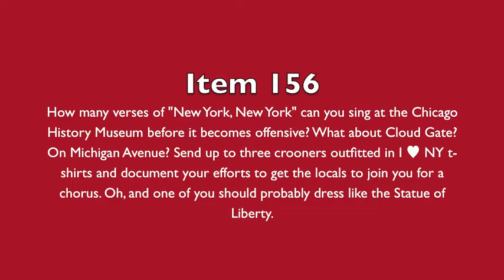Snitchcock Scav 2012 - Item 156: New York, New York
How many verses of "New York, New York" can you sing at the Chicago History Museum before it becomes offensive? What about Cloud Gate? On Michigan Avenue? Send up to three crooners outfitted in I ♥ NY t-shirts and document your efforts to get the locals to join you for a chorus. Oh, and one of you should probably dress like the Statue of Liberty. [15 points]